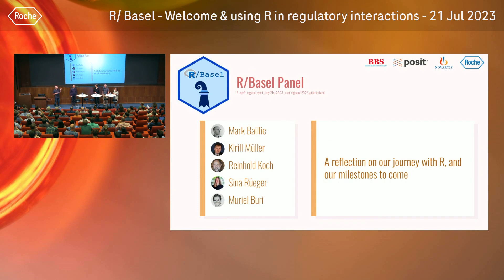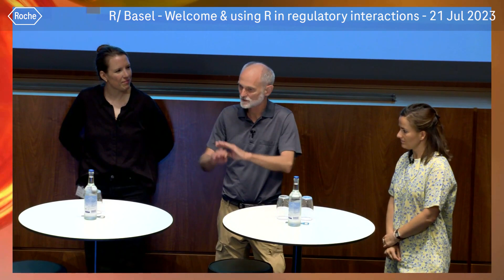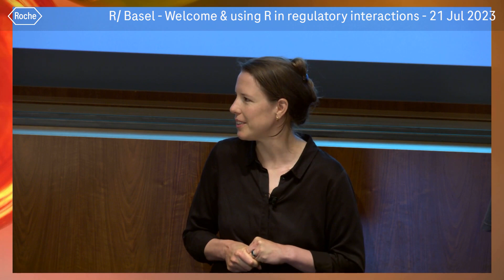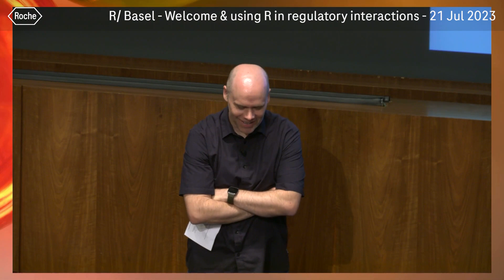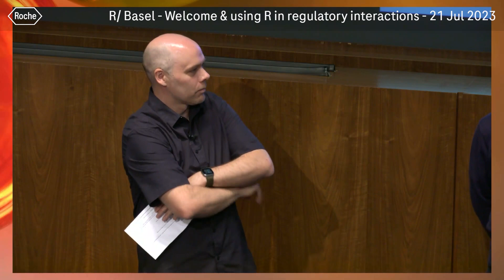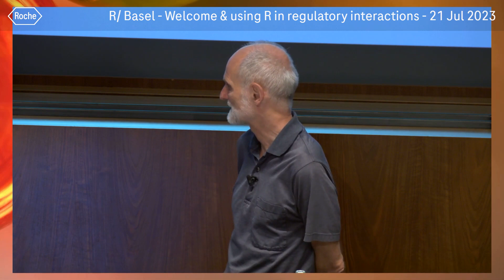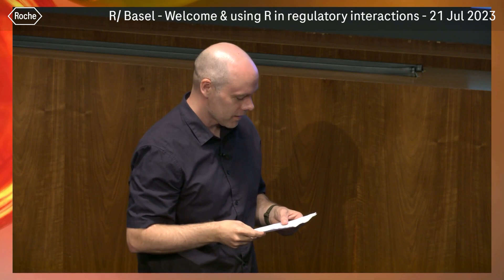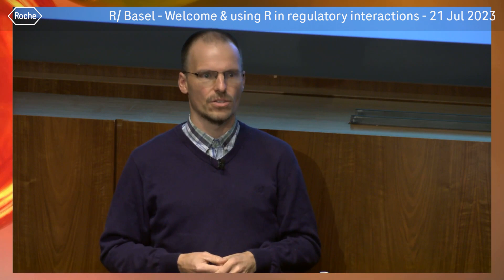A reflection on our journey with R, and our milestones to come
Keynote Panel